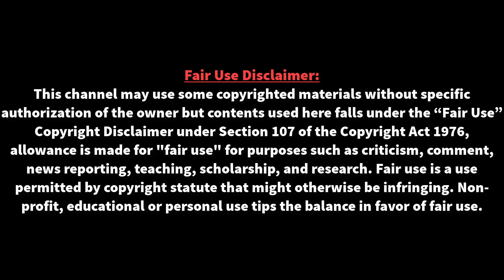বিশ্বকাপের আগে ৬ জনকে কঠিন হুশিয়ারি-মাশরাফির! | ICC Cricket World Cup 2019 | Mashrafe bin mortaza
বিশ্বকাপের আগে ৬ জনকে কঠিন হুশিয়ারি-মাশরাফির! | ICC Cricket World Cup 2019 | Mashrafe bin mortaza | অন্যদিকে ফর্মে না থাকা তরুণ সৌম্য, লিটন, মোসাদ্দেক হোসেন ও সাব্বিরকে এখানে বড় পরীক্ষাই দিতে হবে। দেশ ছাড়ার আগে ঢাকা প্রিমিয়ার লীগে এই তিন জনের পারফরম্যান্স আহামরি ছিল না। যদিও সৌম্য শেষ দুই ম্যাচে সেঞ্চুরি হাঁকিয়েছেন। এর মধ্যে আছে রেকর্ড গড়া ডাবল সেঞ্চুরিও। এরপরও অধিনায়ক মাশরাফি মনে করে দুই একটি সেঞ্চুরিকে ফর্মে থাকা বলা যায় না।